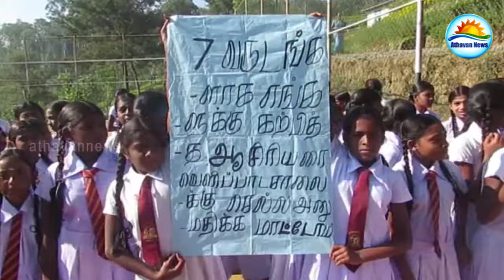ஆசிரியரின் இடமாற்றத்தை எதிர்த்து லிந்துலையில் ஆர்ப்பாட்டம்